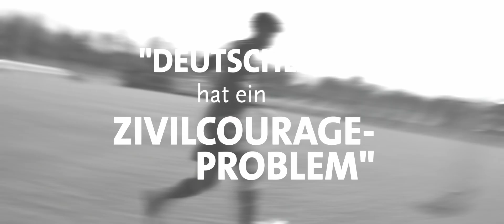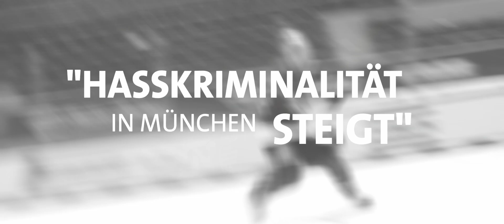„Bewegt gegen Rassismus – Haltung zeigen“: Das Projekt der Münchner Profivereine und der Stadt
Unter dem Motto „Bewegt gegen Rassismus – Haltung zeigen“ haben die Münchner Profivereine gemeinsam mit der Stadt München ein Video für die diesjährigen Internationalen Wochen gegen Rassismus produziert und veröffentlicht. Athleten des EHC Red Bull München, der Fußballerinnen des FC Bayern München sowie der Bayern-Basketballer, des TSV 1860 München sowie von Türkgücü München zeigen somit erstmals gemeinsam mit Oberbürgermeister Dieter Reiter klare Kante gegen Rassismus.

Für die Bayern-Basketballer nahm für den zweieinhalbminütigen Clip Forward Deshaun Thomas an dem aufwändigen Videoshooting teil. Der FCBB wird zeitnah im Rahmen seiner Spiele wieder Flagge zeigen im Kampf gegen Rassismus.